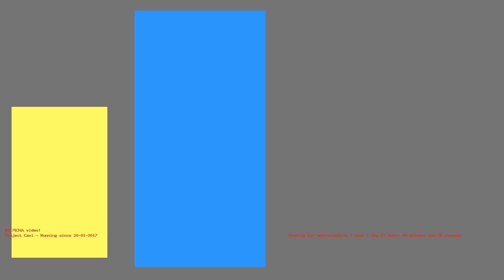1485726522 - H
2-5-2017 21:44